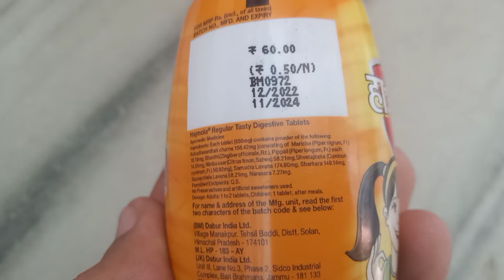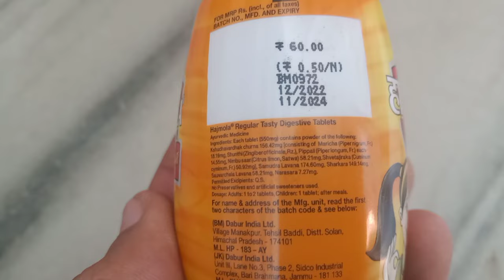डाबर हाजमोला की गोली खाने के फायदे | Dabur Hajmola Regular Review & Benefits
Doston Dabur company ki taraf se ek bahut hi acchi khana pachane ki goli Dabur hajmola Di jaati Hai Jo hamare pass tantra ko majboot karti hai aur sabhi pet sambandhit samasyaon ko theek karti hai aaj case video mein humne Dabur hajmola Goli khane se hone wale fayde ke bare mein baat ki hai.

Queries Solved:
Dabur Hajmola Tablets Ke fayde
Hajmola ki Goli
digestive system
acidity thik kaise kare
pet gas dur bhagane ka upay